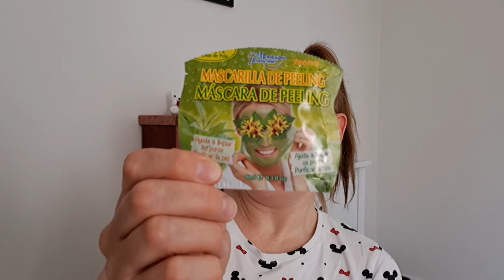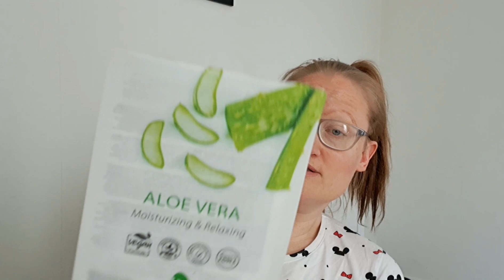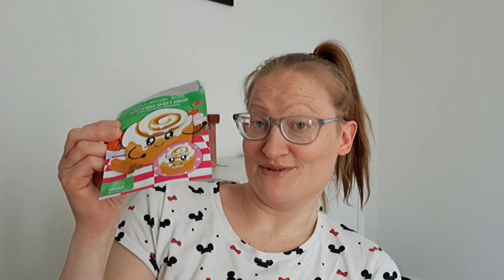Reviewing beauty products, may.